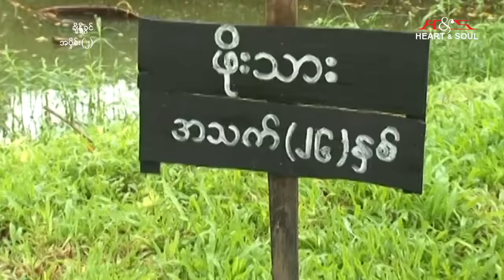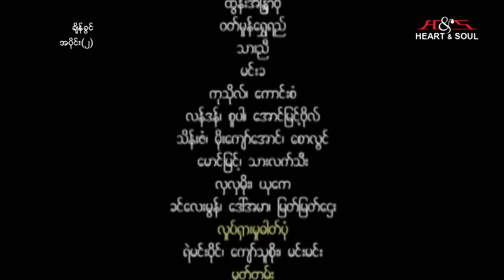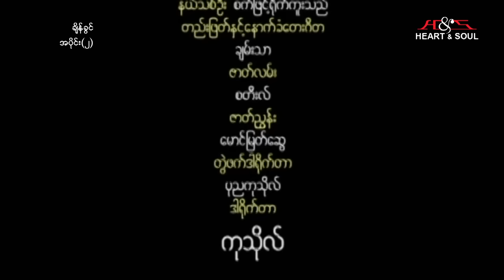ချိန်ခွင်(အပိုင်း ၂)-နေတိုး၊သားညီ၊ဝတ်မှုံရွှေရည်၊ထွန်းအိန္ဒြာဗိုလ်-မြန်မာဇာတ်ကား-Myanmar Movie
ဇာတ်ကားအမည် - ချိန်ခွင်(အပိုင်း ၂)
သရုပ်ဆောင်များ - နေတိုး၊သားညီ၊ဝတ်မှုံရွှေရည်၊ထွန်းအိန္ဒြာဗိုလ်
ဒါရိုက်တာ - ကုသိုလ်
ထုတ်လုပ်ရေး - Heart & Soul Creation

Heart & Soul Creation နဲ့ အဆက်အသွယ်မပြတ်စေဖို့ ဒီနေရာလေးတွေမှာ Follow လုပ်ထားပေးပါ